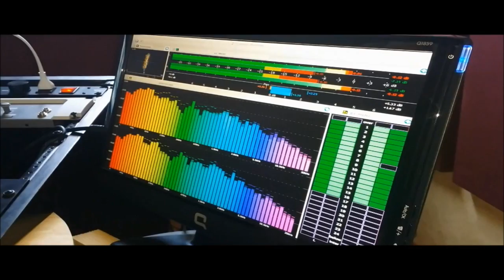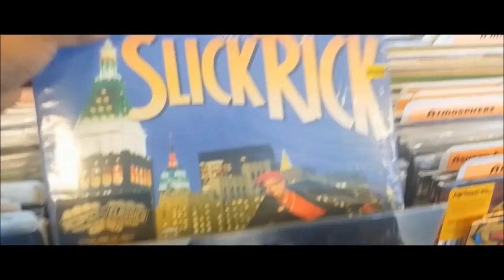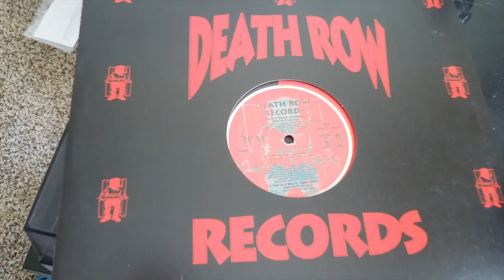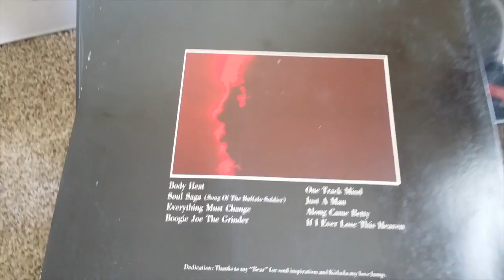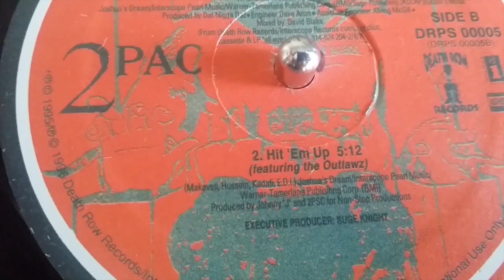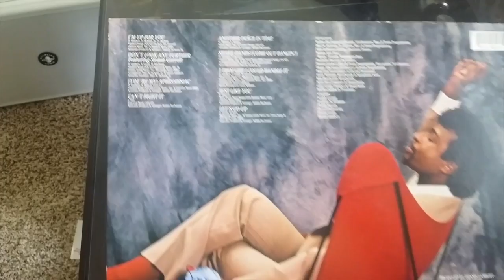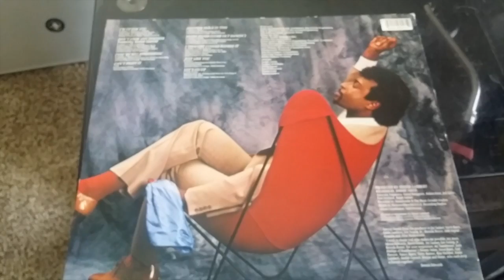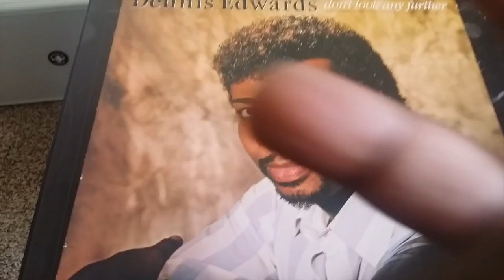HIT EM UP, HOW DO YOU WANT IT-Tupac Shakur 20th Anniversary- Sample Anatomy #5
**FAIR USE**  Copyright Disclaimer under section 107 of the Copyright Act 1976, allowance is made for “fair use” for purposes such as criticism, comment, news reporting, teaching, scholarship, education and research.